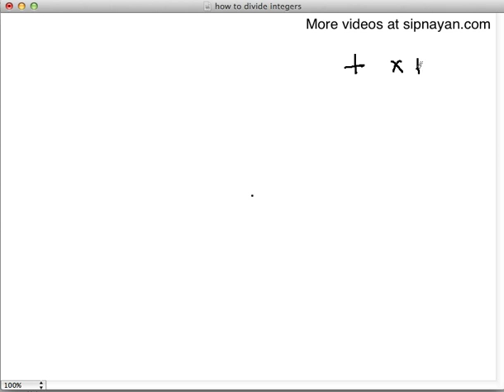How to Divide Integers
This tutorial in Taglish (mixed Tagalog and English) explains the effects of the signs (positive or negative) in dividing integers.